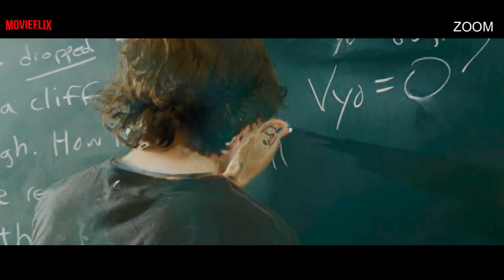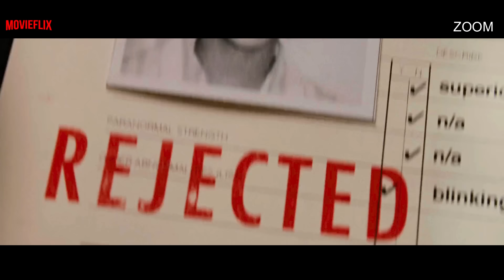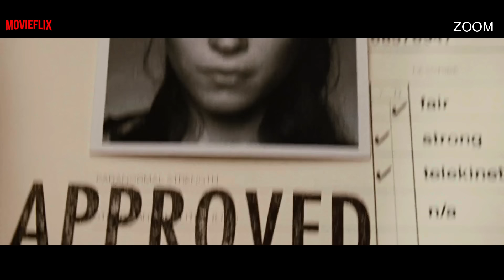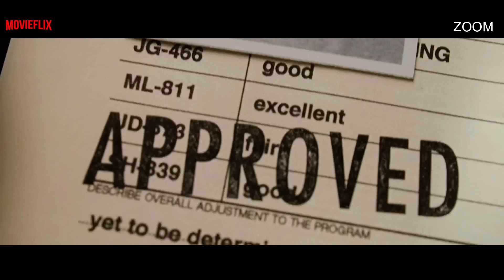🇿 🇴 🇴 🇲 | zoom movie explained in malayalam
zoom explained in malayalam
Credits:
awareness explained in malayalam